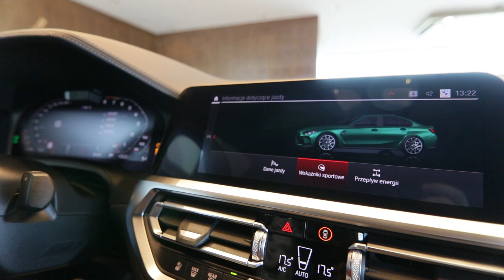BMW M3 Competition - w salonie BMW Olszowiec.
Zapraszamy na prezentację modelu BMW M3 Competition w naszym salonie BMW Olszowiec w Poznaniu, przy ulicy Ostrowskiej 330.

Radości z jazdy!!